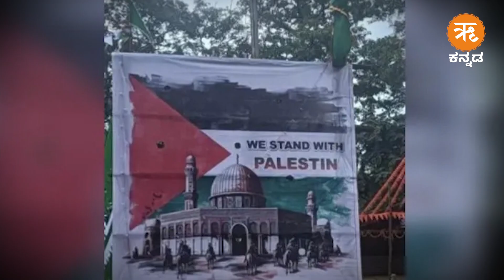ಸೌದಿ ಅರೇಬಿಯಾವೇ ಸಂತಾಪ ಸೂಚಿಸಿಲ್ಲ; ಭಾರತದಲ್ಲಿ ಯಾಕೆ?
ಇಸ್ರೇಲ್ ಸೇನೆ ಲೆಬನಾನಿನಲ್ಲಿರುವ ಹಿಜ್ಬುಲ್ಲಾ ಉಗ್ರಪಡೆಯ ಮುಖ್ಯಸ್ಥ ಹಸನ್ ನಸ್ರಲ್ಲಾನನ್ನ ಹೊಡೆದು ಉರುಳಿಸಿದ ವಿಚಾರ ನಮಗೆಲ್ಲಾ ತಿಳಿದಿದೆ.  ಈತನ ಹತ್ಯೆಯನ್ನು ಖಂಡಿಸಿ ಭಾರತದ ವಿವಿಧ ಭಾಗಗಳಲ್ಲಿ ಪ್ರತಿಭಟನೆ, ಸಂತಾಪ ಸೂಚಕ ಸಭೆಗಳು ನಡೆದವು. ಅದರಲ್ಲೂ ಜಮ್ಮು ಕಾಶ್ಮೀರದ ಮಾಜಿ ಮುಖ್ಯಮಂತ್ರಿ ಪಿಡಿಪಿ ನಾಯಕಿ ಮೆಹಬೂಬ ಮುಫ್ತಿ ಒಂದು ಹೆಜ್ಜೆ ಮುಂದೆ ಹೋಗಿ ಜಮ್ಮು ಕಾಶ್ಮೀರದಲ್ಲಿ ನಡೆಯುತ್ತಿದ್ದ ಚುನಾವಣಾ ಪ್ರಚಾರ ಸಮಾವೇಶವನ್ನು ಒಂದು ದಿನ ಮೊಟಕುಗೊಳಿಸಿ, ತಮ್ಮ ಪಕ್ಷದ ವತಿಯಿಂದ ಸಂತಾಪ ಸೂಚಿಸಿದ್ದರು.